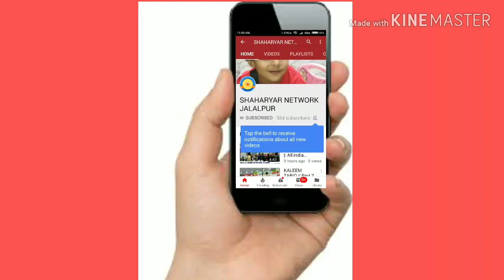|| बच्चों का ||Badminton Competition || With Modern Anglo Arabic school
Upload by SHAHARYAR NETWORK JALALPUR

MODERN ANGLO ARABIC SCHOOL JAFRABAD JALALPUR

Principal __Mr.Shahid Jamal Ashraf

Managar __Mr. Khalid Jamal Ashraf

Director ___Mr. Shahbaz Ashraf

Teacher ___Mr.Sheeraz Ashraf

Teacher. ___Mr.Md SHAHARYAR ALAM

Teacher __ Mr. Md Zeeshan

इन्शा अल्लाह इसी तरह  नात  नातिया मुशायरा  मनकबत   तक़रीर  Game और दीगर प्रोग्राम की  लेटेस्ट वीडियो अपलोड होती रहेगी ।।।

Thanxxxxxxx for watching